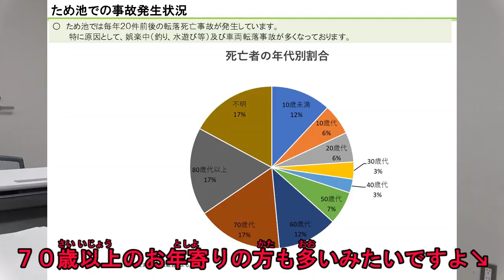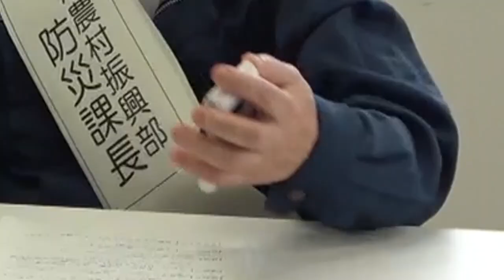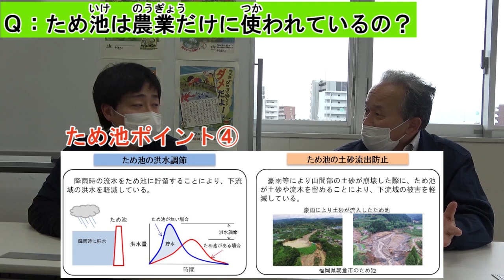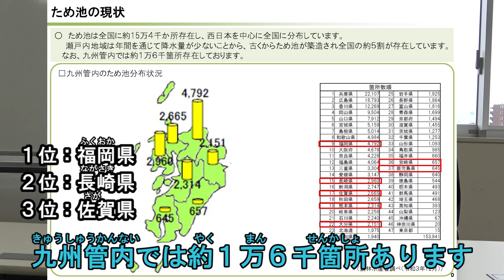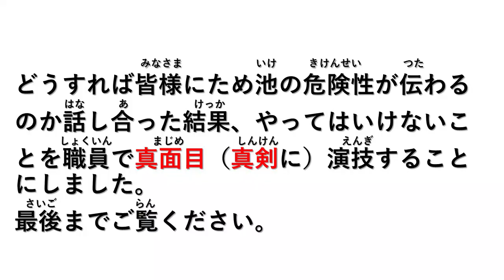【注意喚起】農業用ため池の危険性について伝えたい。宮崎のヒデちゃん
お世話になっております。宮崎のヒデちゃんです。
今回は、九州農政局農村振興部防災課とのコラボであり、ため池事故防止の啓発動画になります。
農業用ため池は、水を引いてくる上で本当に大切な場所です。しかし、近年そのため池での死亡事故が絶えません。小さなお子様でも理解が出来る動画を作成したつもりです。
たくさんの方にご視聴頂き、この動画によって事故が少しでも減ることを祈っております。

【宮崎のヒデちゃん】
宮崎県出身　ヒデちゃん（九州農政局　南部九州土地改良調査管理事務所）
宮崎をはじめ、九州の魅力をヒデちゃんらしく発信していきますので、よろしくお願いします。